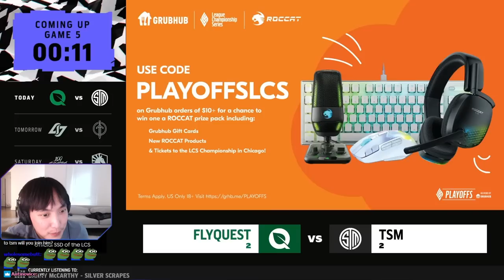TSM TACTICAL IS BACK?! | Doublelift Co-Stream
TSM vs. FlyQuest in lower bracket of Summer 2022 LCS Playoffs with @SneakyLoL and @MeteosLol

▼OPEN ME▼

0:00 GAME 1
8:11 GAME 2
18:42 GAME 3
30:41 GAME 4
41:53 GAME 5